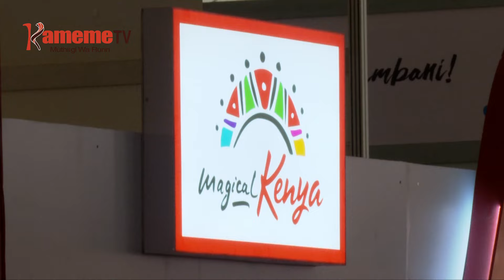Kenya kwarira mibango ya kuhota kwamukagira namba nene ya agendi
RUHONGE RWA UGENDI GUKU BURURI-INI NORUTHIITE NAMBERE NA KWIYUKIRIRIA, KURIA MAKIRIA MA AGENDI MIRIONI IGIRI MACERIRE NA KUHOTITHIA BURURI KUROGOTA IGOTI RIA CIRINGI MBIRIONI MAGANA MATATU MA MIRONGO ITANO. AKIREKERERIA NDUMIRIRI INO HINDI YA KURUGURIA KIGOMANO KIA MONANIO MA UGENDI KIA MAGICAL KENYA TRAVELLERS, PRESIDENT WILLIAM RUTO AUGITE THIRIKARI NIGUTHII NAMBERE KUHURA NJEKI SECTA YA UGENDI NIGUO GUTUA KENYA MUCII WA AGENDI THI YOTHE.